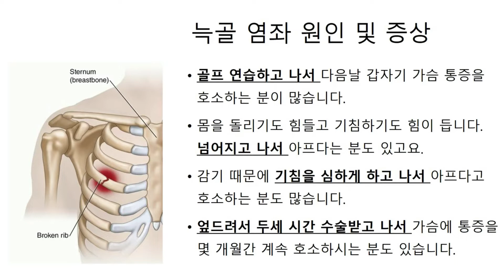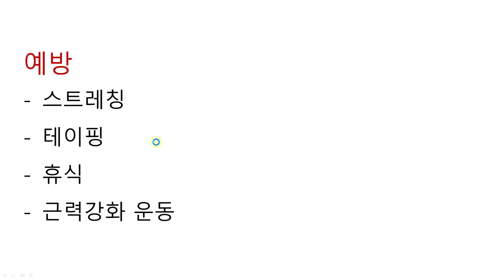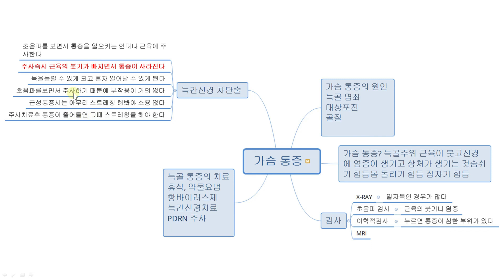늑골염좌 옆구리 통증을 즉시 치료하는 늑간신경차단술에 대해서 알아보았습니다.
가슴 통증의 원인
늑골 염좌
대상포진
골절

잠자기 힘든 가슴 통증?
- 심한 통증 때문에 잠자기 힘듦
- 기침하기 힘듦
- 몸 돌리기 힘듦
- 일어나기 힘듦
- 삶의 질이 떨어진다

가슴 통증?
늑골주위 근육이 붓고
신경에 염증이 생기고 상처가 생기는 것
숨쉬기 힘듬
몸 돌리기 힘듬
잠자기 힘듬

늑골 통증의 치료
휴식, 약물요법
항바이러스제
늑간신경치료
PDRN 주사

늑간 신경차단술
: 신경의 염증을 없애고 통증을 치료한다
  신경통을 예방한다
  즉시 통증 사라져 골프 가능하다
  초음파를 보고 주사하므로 안전하다